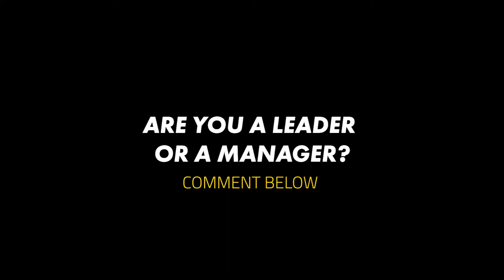What I learned from meeting Bill Gates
Three lessons I learned from presenting to Bill Gates